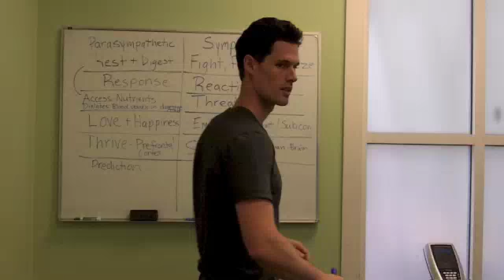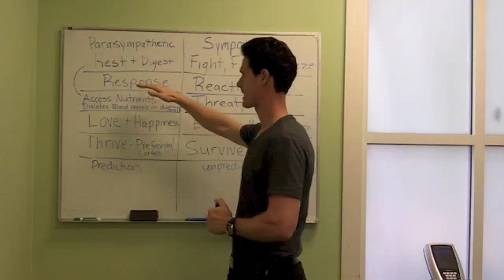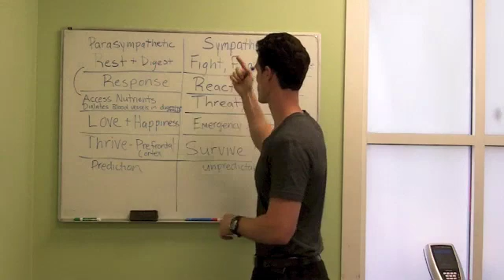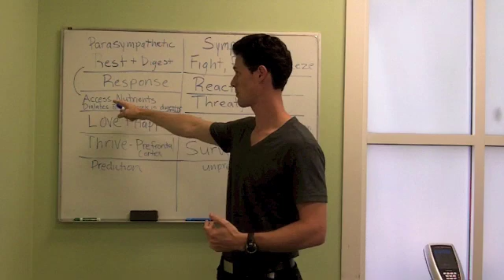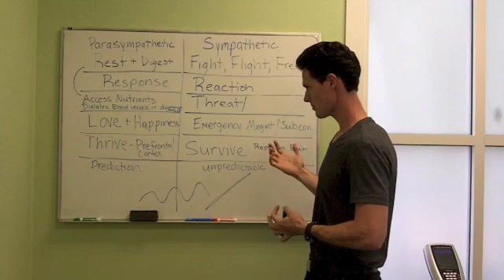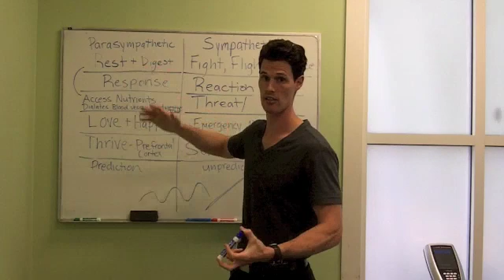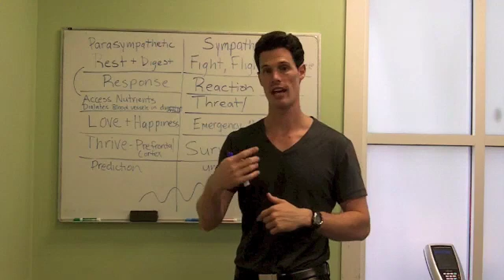Parasympathetic Vs Sympathetic Nervous System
Back Pain Relief4Life is the worlds simplest and most effective way to eliminate back pain naturally... without the need for drugs... surgery... or fancy equipment.

Back Pain Relief4Life is a lower back pain cure that beats out every other back pain remedy and option in the world for getting a healthy and strong back. It is a back pain relief program proven by science and has helped thousands of people across the word eliminate their back pain in an all natural way, all while eliminating hip pain, neck pain, improving sleeping, improving posture, better flexibility, better mobility, improving sex drive, building core strength, back strength and releasing endorphins to get a feeling of euphoria. Back Pain relief for life is a natural medication with only positive side effects.
The best part is the cost. It cost less than one co pay at the chiropractor but provides a lifetime of back pain relief from the knowledge you receive.
More than anything, Back Pain Relief4Life is a conduit back to a normal pain free life, so you can spend more time doing the things you love and being with the people you love, free from the worry of the back pain ever returning.

"Hey! What's going on? It's Ian Hart here from EarthFITtraining.com and Back Pain Relief4Life. I'm a Strength and Conditioning Specialist and also Back Pain Relief Specialist. So what I want to go over today is how you can really control your health; and one vital piece that is missing in most people's lives when it comes to them being at optimum health. So there are two parts to this and I'm going to explain both sides as best as I can, and this will help you to increase your vitality and actually almost everything in your life - every aspect of your life - once you understand this two concepts so it cannot only just make you more calm and relaxed but actually have you plan your life out better and then also make you healthier in terms of losing weight, feeling less stressed; there are bunch of things here.
So what I'm going to explain to you today is the Parasympathetic and the Sympathetic Nervous Systems. They're both systems that we work with on a daily basis, hopefully you work with them on a daily basis. Many people today are only working under one and this can be dangerous and this can cause and lead to a lot of pain, being upset, emotional imbalance, all those things and it flows to every aspect of your life.
The Parasympathetic is Rest and Digest part of your nervous system. The Sympathetic is the Fight, Flight and Freeze aspect to your nervous system.
Parasympathetic is typically you're responding to something, so you're thinking about it, you're able to think about it and ends up in your prefrontal cortex, so the frontal lobe of your brain - you can actually think about it and then make a response. Whereas, fight, flight, and freeze is typically a reaction. We have what's called the reptilian brain which is down by the spinal cord; that is one of your first part of your brain that develops in the fetus. This part of the brain is purely survival, it's a survival mechanism so... I learned a lot of this from somebody by the name Dax Moy. One of the examples he gave is if someone stood behind you with a gun and you had no idea they were there and they shot it off into the air, you would respond by a start of stance, running, freezing or fighting the person. So if you are reacting to something, you're in the Sympathetic Nervous System, you're typically under threat. So if there's a threat present, you're in the Sympathetic Nervous System, your body is trying to figure out what's reacting to - fight, flight, freeze..."